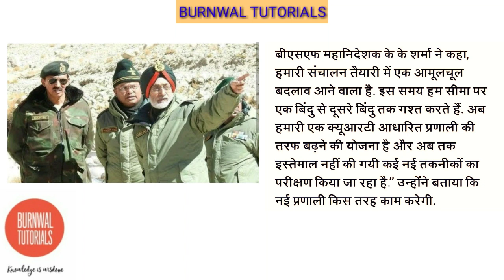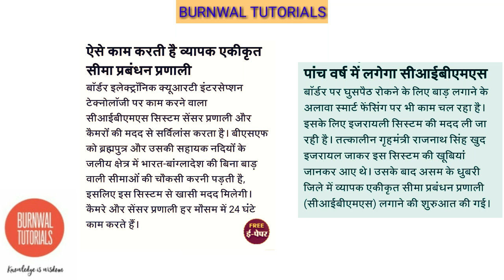अब सुरक्षित होगी भारतीय सीमाएं